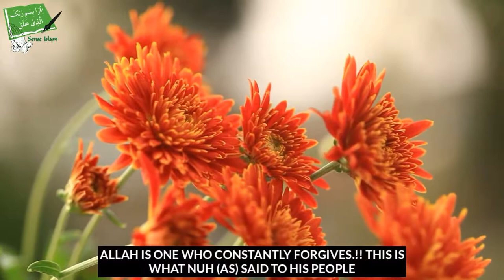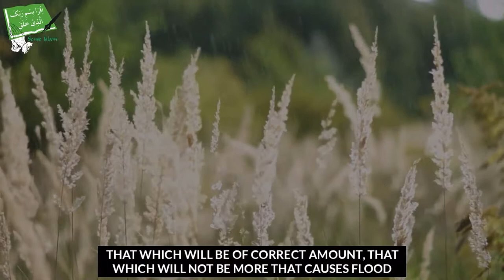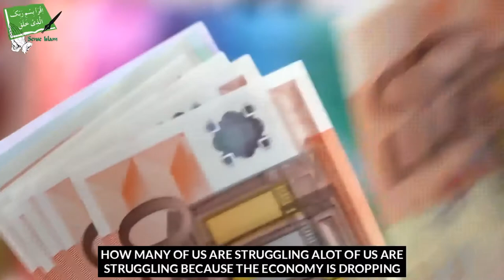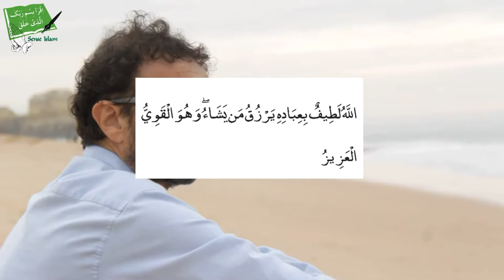How To Increase WEALTH - Mufti Ismail Menk - Talash Peace